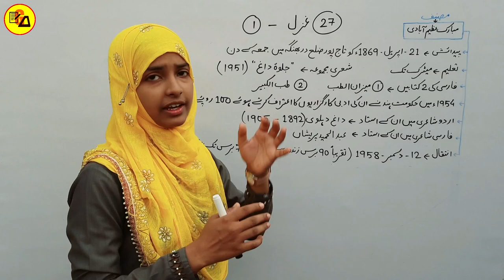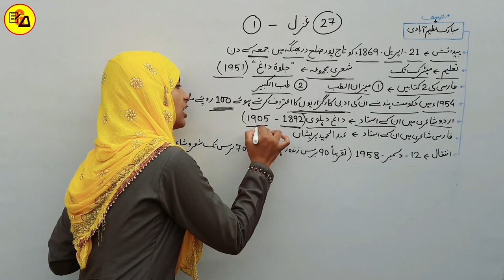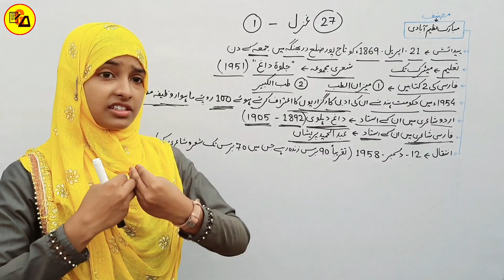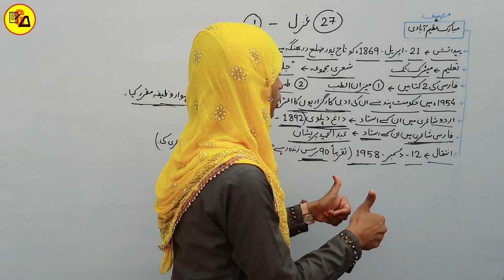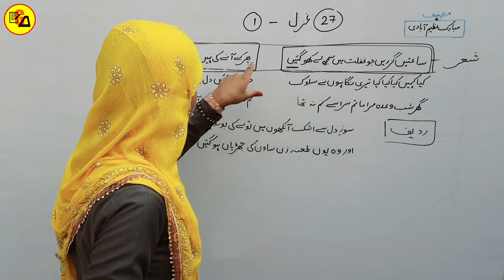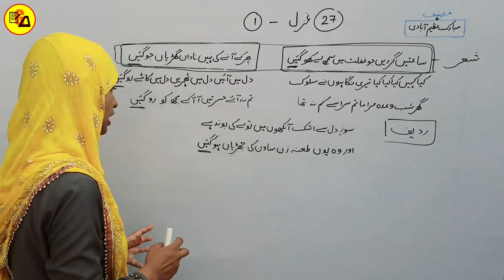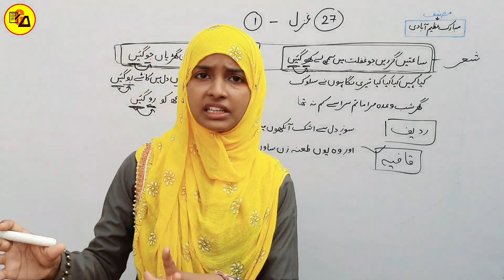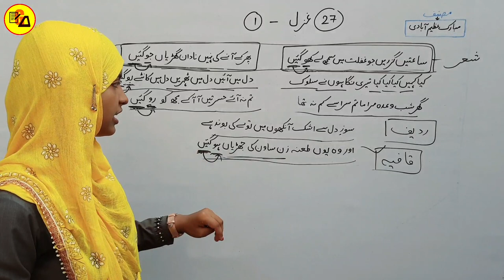Class 10 Urdu Chapter 27 Gazal|Sayate Guzri Jo Gaflat me|Mubarak Azim Abadi ki Gazal|Muskaan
Best Wishes :-